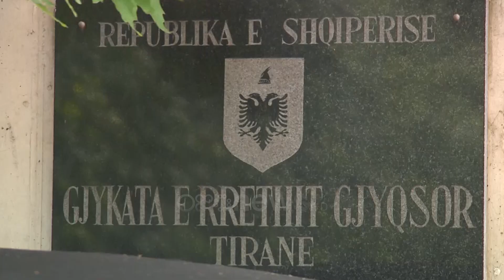Vrasja e biznesmenit Ruzhdi Hoxha, Gjykata lë në burg vëllezërit Fredi dhe Pajtim Rrushi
Fredi dhe Pajtim Rushi dy vëllezërit e akuzuar për vrasjen dhe zhdukjen e biznesmenit Ruzhdi Hoxha do të qëndrojnë në burg për akuzën e vrasjes me paramendim . Gjyqtarja Migena Laska ka pranuar kërkesën e prokurorisë ndërsa avokati mbrojtës ka pretenduar se nuk ka asnjë prove që vërteton se Fredi Rushi ka ekzekutuar 43-vjeçarin.

Gjykata e Tiranës ka lënë në fuqi masën “arrest me burg” për dy vëllezërit Fredi dhe Pajtim Rushi, të dyshuar si autor të vrasjes dhe zhdukjes së kufomës së biznesmenit 43 vjeçar Ruzhdi Hoxha.

Në seancën e zhvilluar me dyer të mbyllura dy të arrestuarit nuk kanë pranuar të flasin ndërsa avokati i tyre Alban Bengasi ka pretenduar,se akuzat ndaj dy vëllezërve nuk qëndrojnë. Bengasi ka pretenduar se prokuroria nuk e provon dot në asnjë çast që autori i vrasjes është Fredi Rushi, megjithëse edhe ai vetë nuk e ka mohuar që ditën e ngjarjes  ka qenë  me viktimën.

Sipas Bengasit nuk ka prova të mjaftueshme për të ngritur këtë akuzë edhe për faktin se prokuroria nuk ka provuar as ndonjë grindje që mund të këtë patur mes tyre që mund të ishte edhe një motiv për vrasjen.

Gjithashtu mbrojtësi i dy të pandehurve ka pretenduar se sa i përket vëllait tjetër Pajtim Rushi ai nuk mund te penalizohet për  fshehjen e makinës  tip pasat  pasi nuk është e tija dhe nuk ka pse mban përgjegjësi për një gjë që nuk e lidh me ngjarjen.